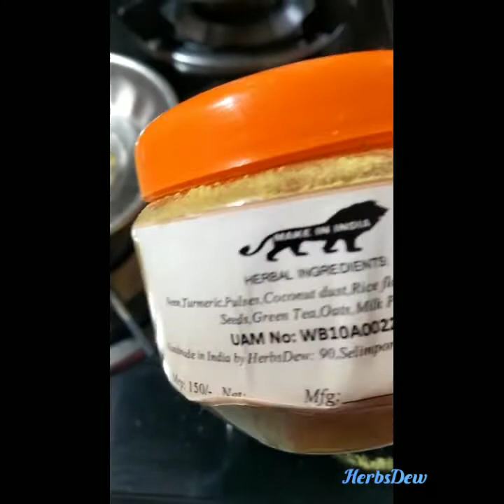সকালের রূপচর্চা - মুখের TOXINS remove করুন, আর পান ঝকঝকে ত্বক 💖